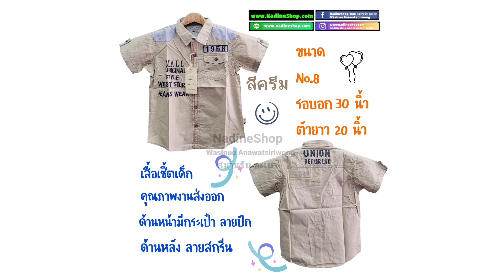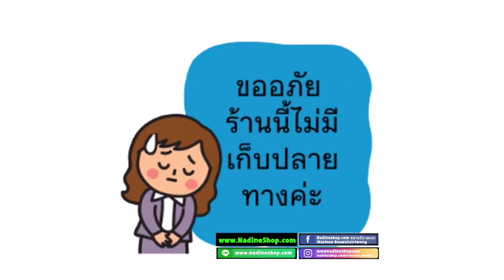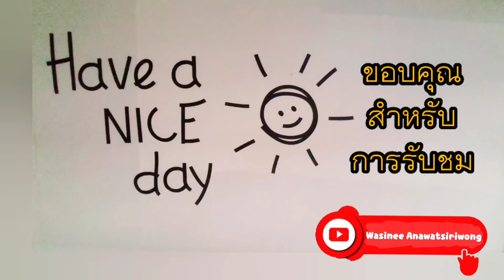เสื้อเชิ้ตเด็กชาย เชิ้ตหนุ่มหล่อ คุณภาพส่งออก ตัดเย็บดีทรงสวย | แนะนำสินค้า ร้าน NadineShop.com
เสื้อเชิ้ตเด็กชาย คุณภาพส่งออก

ราคา ตัวละ 200 บ.
ด้านหน้ากระเป๋าจริง งานปัก
ด้านหลัง งานสกรีน
งานดี การันตี เนื้อผ้า และงานปัก *อาจมีรอยเปื้อนฝุ่น ซักได้ค่ะ แต่ไม่ชำรุด ไม่ขาด*
งดเปลี่ยน งดคืน งดจอง ขอคนพร้อมโอน